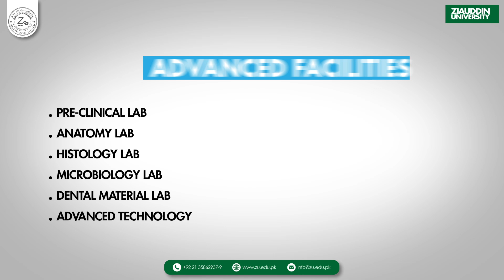College of Dentistry - Ziauddin University.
Ziauddin University, College of Dentistry offers a glimpse into the future of dental care.
We offer comprehensive degree programmes designed to train the next generation of dental professionals. Learn more about our specialised courses, cutting-edge dental technologies, and practical clinical training that will help you succeed in the dental field.

From preventive care to advanced surgical techniques, our programs cover it all. Our college provides the foundation for excellence in dental practice and prepares you to transform smiles and improve oral health.